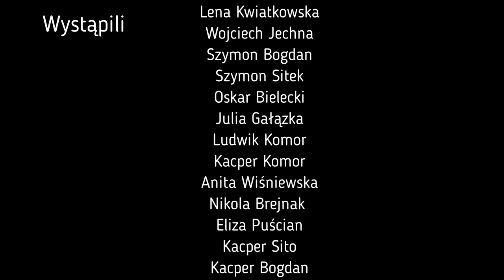Jingle bells - uczniowie ZPO Poręba